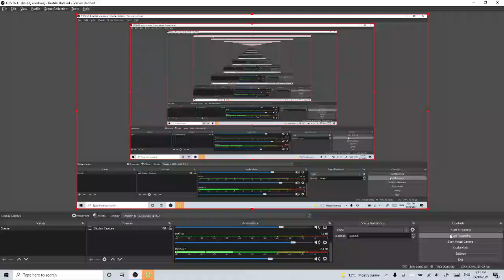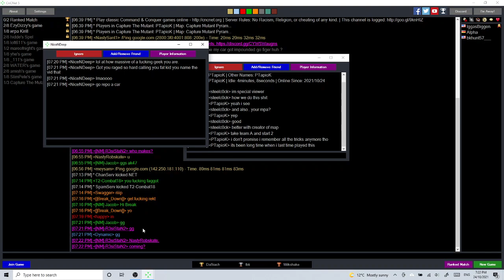Capture Mutant Pyramid! (with steelc0ck and map creator: PTapiok)